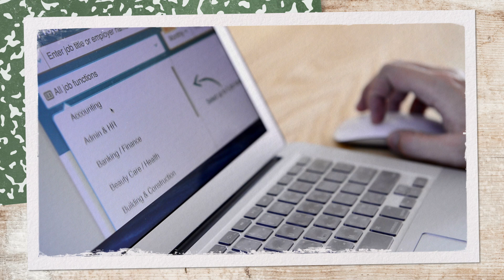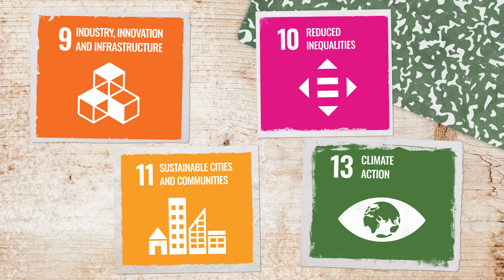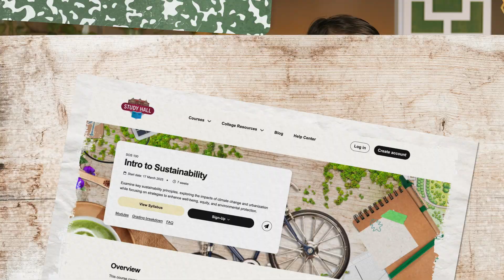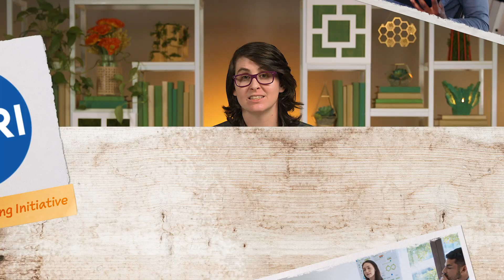How to Make Sustainability Your Job | Sustainability 31 of 31 | Study Hall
Most of us need jobs to make a living…but those jobs are also a way to make sustainability part of our daily lives. In this episode of Study Hall: Sustainability we’ll learn about careers in the sustainability field, how to prepare for and find a sustainability job, and why sustainability jobs are so important.

Chapters:
0:00 - Introduction
0:56 - What is a Sustainability Job?
3:28 - How To Prepare For a Sustainability Job
5:33 - How To Find a Sustainability Job
7:22 - Conclusion